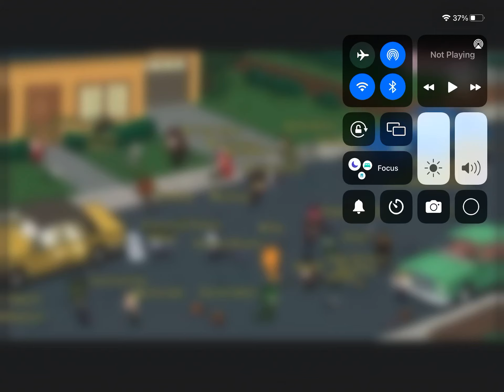Prenesh EXPOSED ULTIMATE TIME!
WHY WOULD YOU SHOOT YOUR HATERS IN A VIDEO WHERE YOU SHOOT BAD THINGS! THAT’S PROOF THAT YOU CANNOT HANDLE HATE! I HOPE YOU GET TERMINATED!